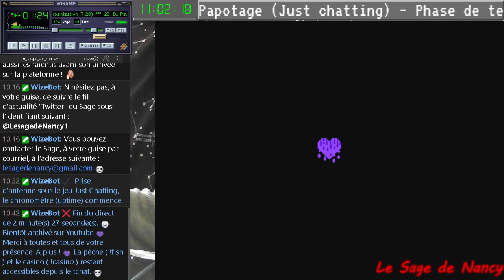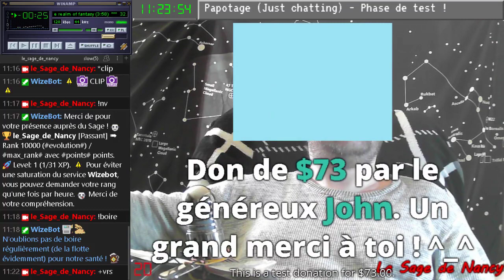Phase Bêta - N°13 - création chaîne Twitch – 10/10/2021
Archive d'un précédent direct sur Twitch. Phase bêta - Episode 13

Première émission depuis le canal principal avec Streamlabs...
Pleins de soucis et surtout un bruit parasite en fond qui prends la tête !
(ancien microphone via mini-jack qui grésille ? Pourtant VoiceMeter doit rendre muet ce canal d'entrée audio !)
30 minutes de tests. Pas de jeu.